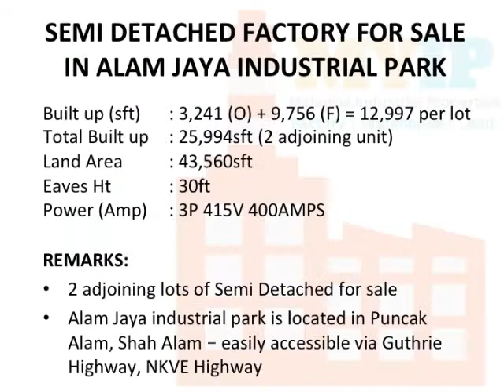TENANTED SEMI DETACHED FACTORY FOR SALE ALAM JAYA INDUSTRIAL PARK PUNCAK ALAM SHAH ALAM SEL 25KSFT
PROPERTY : ALAM JAYA INDUSTRIAL PARK, PUNCAK ALAM SHAH ALAM (SAFR2267)

TYPE : SINGLE STOREY OPEN-SIDED FACTORY ANNEXED 2 STOREY OFFICE (2 ADJOINING UNITS)

LAND AREA : 1 ACRE / 43,560 SQ.FT.

TOTAL BUILT-UP :
OFFICE   - 3,241 SQ.FT.
FACTORY - 9,756 SQ.FT.
TOTAL  - 12,997 SQ.FT.
TOTAL BOTH- 25,994 SQ.FT.

EAVES HEIGHTS : 30 FEET

ELECTRICITY SUPPLY : 3P 415V 400AMPS

AVAILABILITY : UPON COMPLETION OF SALE

REMARKS :
1) AWNING HAD BEEN FIXED ALL AROUND THE SIDES OF THE FACTORY TO THE PERIMETER FENCING
2) THE PROPERTY IS AT A PRIME LOCATION

MONTHLY RENTAL : RM0.90PSF  / TOTAL : RM23,394.60
SALE : RM13.8MIL

WE FOCUS OUR SERVICES IN THE SALE AND RENTAL OF INDUSTRIAL PROPERTIES WITHIN THE GREATER KL REGION. DO CONTACT THEAN: 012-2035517 FOR FURTHER QUERIES.

Youtube ( MALAYSIA INDUSTRIAL PROPERTIES MYIP )